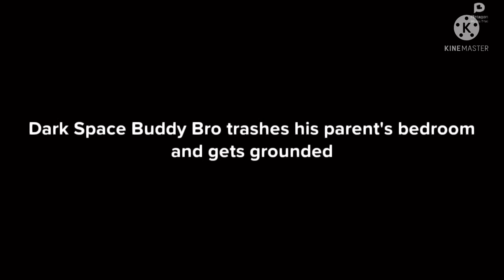Dark Space Buddy Bro trashes his parent’s bedroom and gets grounded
Inspired by:@shamsundar1997 ,@StarHunter2K4 ,@juniorpolktheplotagonmovie4833 ,@dynamitethepowerrangersfan2006 ,🌹SurreyTheGoAnimatorFan2K4🌹 ,Walter Lewis The DOND Wii & Aubrey Cox Fan 2009,@dalococider ,@cool_mations